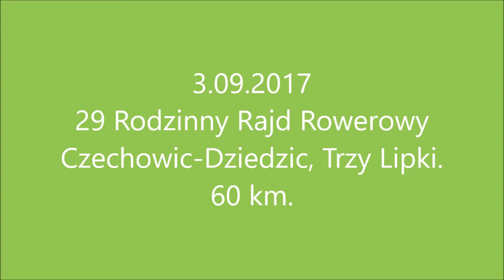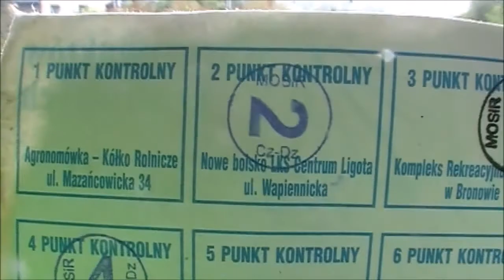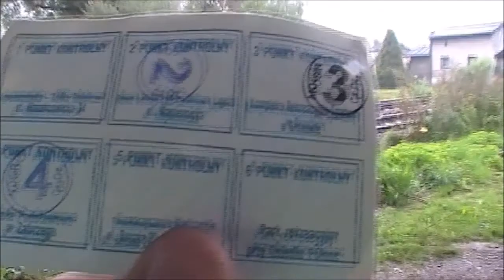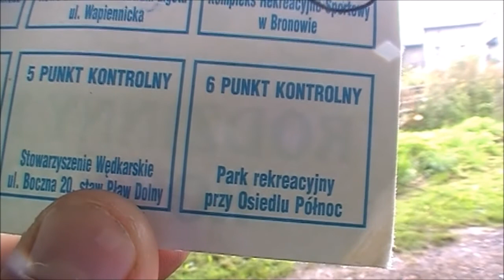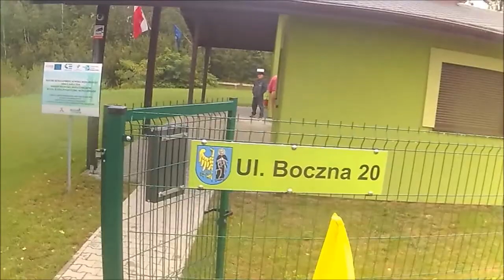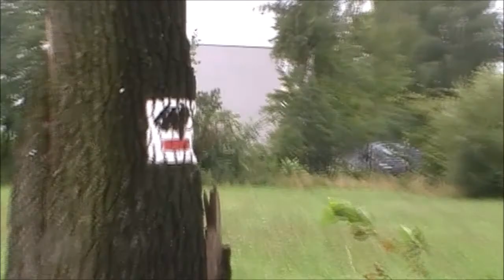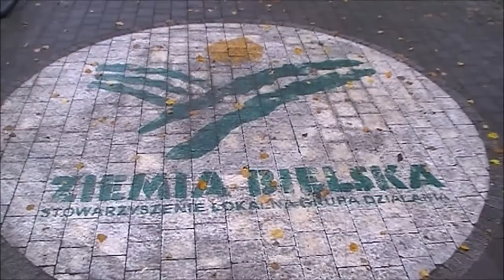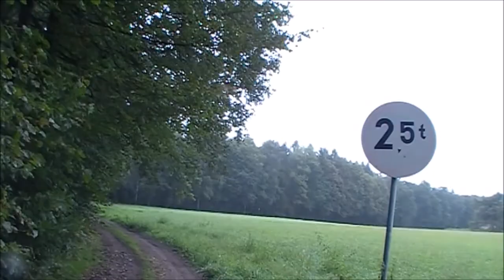29 Rodzinny Rajd Rowerowy Czechowic - Dziedzic.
Filmowa relacja z 29 Rodzinnego Rajdu Rowerowego  Czechowic - Dziedzic, a po nim wyprawa rowerowa na Trzy Lipki w Bielsku - Białej - 60 km zrobione.